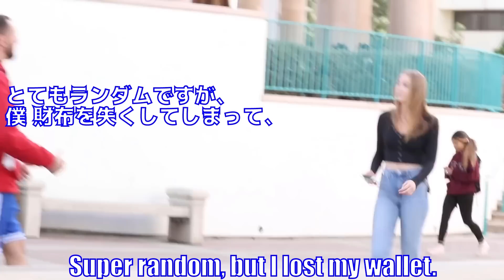【モニタリング】iPhone11を親切な大学生にプレゼント｜@BigDawsTv ｜英語リスニングを海外ドッキリで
この動画に登場する映像や楽曲の著作権はそれぞれの所有者に帰属し、本チャンネルはいかなる権利も主張しないため、本チャンネルは一切の利益を得ることはありません。

この動画は2019年 11/29に@BigDawsTv がアップロードした動画「Giving The iPhone 11 To Strangers Who Give..(与えてくれた人にiPhone 11をあげる..)」に英語字幕とその英語の訳に近い日本語字幕を付けたものです。
オリジナル動画に一部の英語字幕（ " で囲まれている英語字幕）が付いているので、残りの英語字幕も動画下側に、日本語字幕は発言者の顔の下の方に付けました。

※SDSU・・・サンディエゴ州立大学

Content manually identified by claimant
Copyright owner : BBTV_VIP2 (BIGDAWS TV)[0:00 – 11:40] ＆ Epidemic Sound[9:23 – 11:40]

All videos and songs appearing in this video belong to their respective owners, and this channel does not claim any rights to them, therefore, this channel does not earn any revenues from this video.